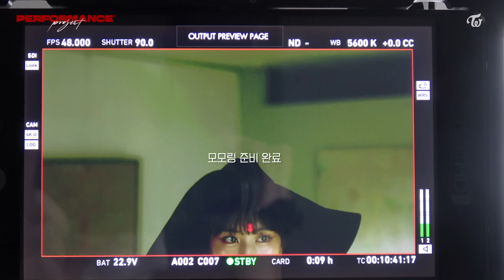MOMO Performance Project Behind